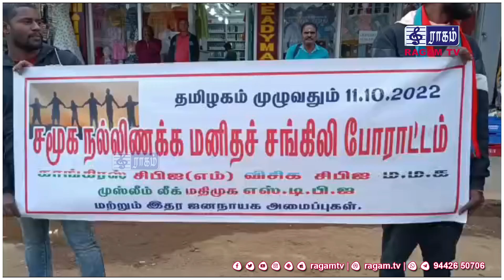மனித சங்கலி போராட்டம் - 200க்கும் மேற்ப்பட்டோர் பங்கேற்றனர் | RAGAMNEWS